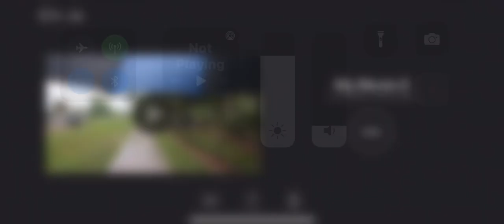Standard Schnauzer Dog - Do They Like The Rain?!!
Walking my Standard Schnauzer, Atticus, in the rain.  He would do this ALL DAY!